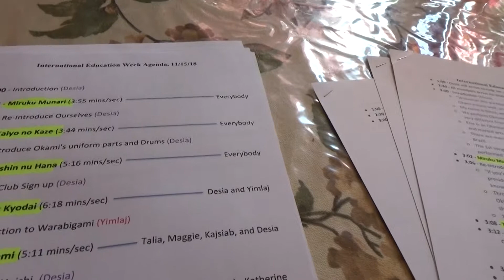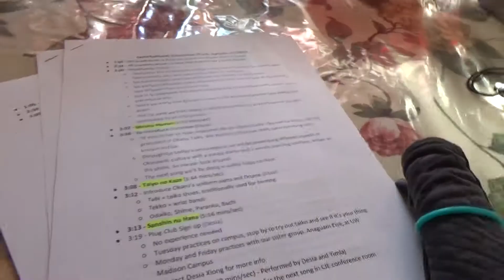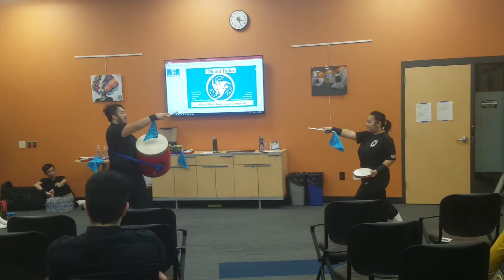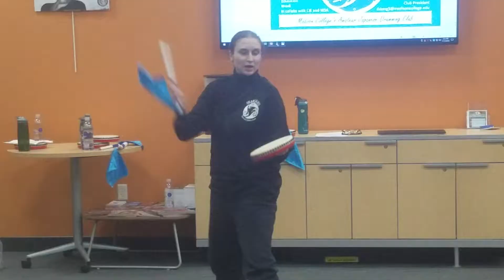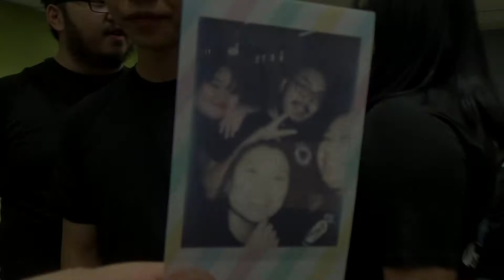Taiko Vlog #7 | International Education Week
Okami Taiko performed for International Education Week, presented by Madison College's Center for International Education (CIE); and Madison College's Hmong New Year Celebration, presented by Asian American Student Association (AASA).
Follow Desia on Instagram!
Free (user-friendly) editing program from: ShotCut

***Comment 👘👘👘👘 down below if you took the time to read the description box!  (^ u ^)